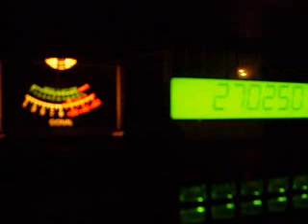393NWC - SKIP SHOOTER # 7, 510 ....2-3-10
STATION VIDEOGATE 2-3-10